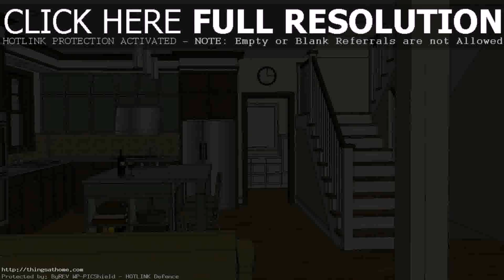Simple House Floor Plan Philippines (see description)